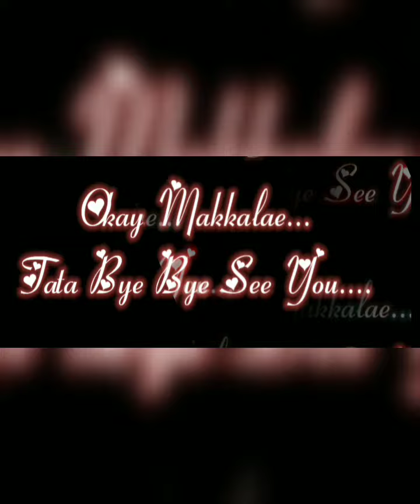Part-4,5 Continuation video#Ff